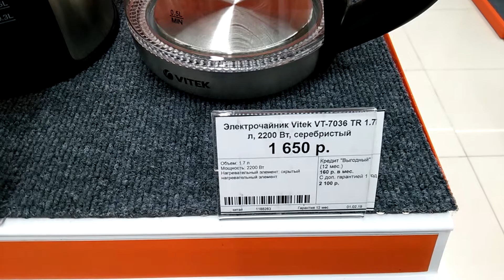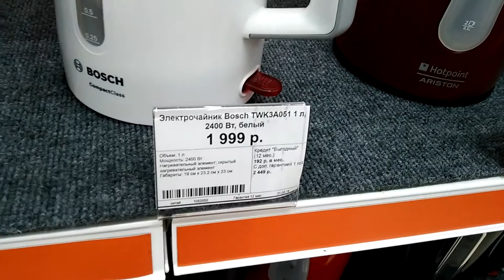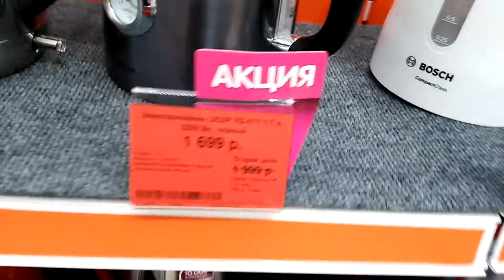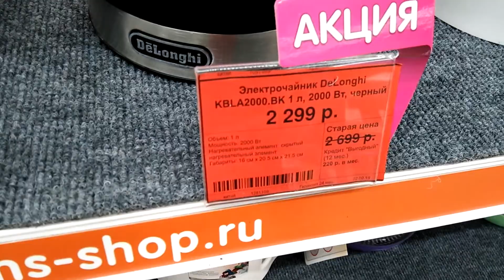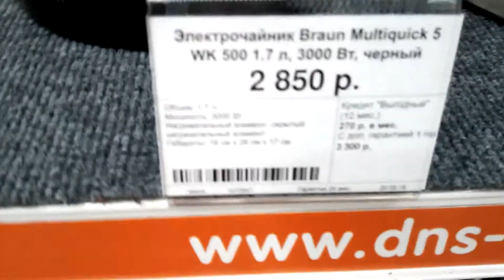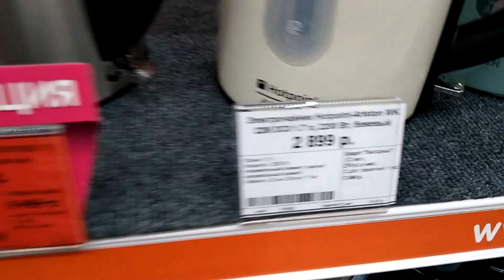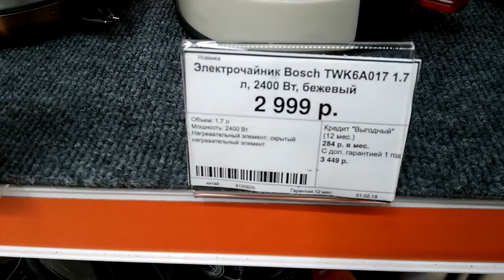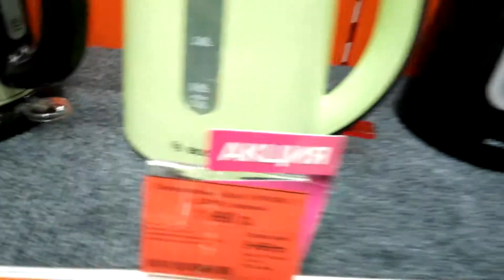Электрочайники Hotpoint-Ariston, Bosch, Braun, De'Longhi, Moulinex, Tefal. Часть 2.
Красивые и практичные электрочайники.

Продолжение.

Часть 2.

Здесь, как и в первом видео, я снимал в основном более или менее известные брэнды.

Длинное видео с электрочайниками:

Bosch.

Hotpoint-Ariston.

Braun.

De'Longhi.

Moulinex.

Tefal.

Первая часть видео ниже:

1) Электрочайники De'Longhi, Tefal, Philips и другие.

Место и дата съемки: Ростов-на-Дону, Ростовская область, Россия, 24/02-2019 год.